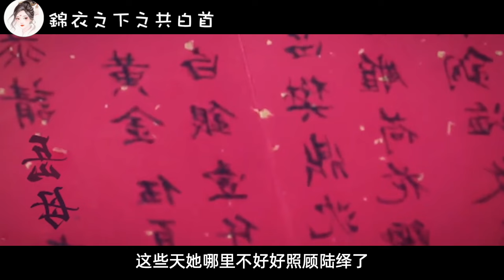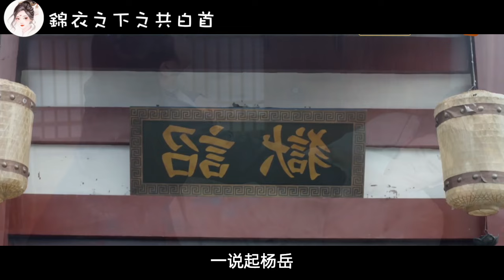《绎夏》之共白首 第76-81章 夫妻二人有商量，当务之急是养伤；